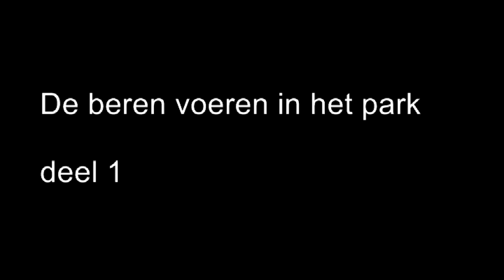Beren voeren deel 1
Uploaden naar 2011/07/31